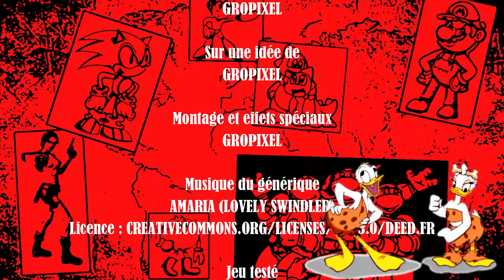Donald in Maui Mallard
Que Donald joue au détective, pourquoi pas. Mais lorsqu'il se prend pour un ninja, là, ce n'est plus du tout crédible. Du moins c'est que pense Jean-Philippe !

Pixels et Poivre, c’est aussi :

Pixels et Poivre : C’est LA grosse émission, celle à ne pas rater. Traitée sur un ton humoristique, Gropixel et Charlie vous feront découvrir (ou redécouvrir) la crème de la crème en matière de daube vidéoludique.

Le Monde selon Charlie : C’est l’émission de Charlie, SANS Gropixel. Au menu : humour, poésie et, évidemment, des incontournables ou des oubliés du jeu vidéo. En guise de conclusion, Charlie se la joue souvent philosophe, faisant quelquefois le parallèle entre le jeu présenté et les travers de la nature humaine.

S’Il te Play : Présentée dans un format court avec, aux commandes, Gropixel. Il y fait le plus souvent l’éloge de jeux l’ayant marqué.

Le Petit Monde de Don 64 : Pour les fans du C64, mais pas que...

Les Enquêtes de Baldetrou et Glandu : Et si les jeux d'aventure de notre enfance avaient connu une fin différente ? L'inspecteur Baldetrou et son stagiaire, Glandu, s'attaquent aux plus grands mystères des années 80/90' !

L’Instant Philo : Bon, ici, désolé, mais rien à voir avec les jeux vidéo. Gropixel, visiblement jaloux de l’émission de Charlie, y fait de la philosophie de bas étage. Au programme : fausses pubs, fausses bandes-annonces et… une manière un peu sarcastique d’appréhender le monde.

LQQTLMSP : La Question Que Tout Le Monde Se Pose... ou presque. Gropixel tente d'y répondre en quelques secondes chrono avec le plus grand sérieux du monde... ou presque !

Vous pouvez aussi nous suivre et/ou nous contacter via :

Instagram (Charlie et Lola seulement) : Charlie_et_Lola
Ah oui, Facebook aussi, vous connaissez ?